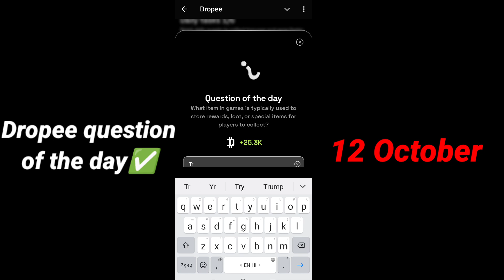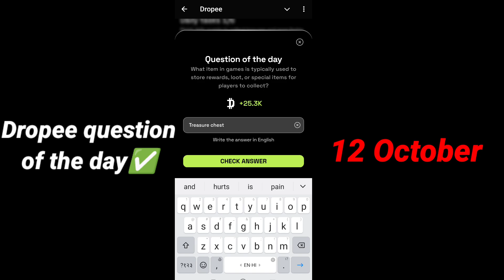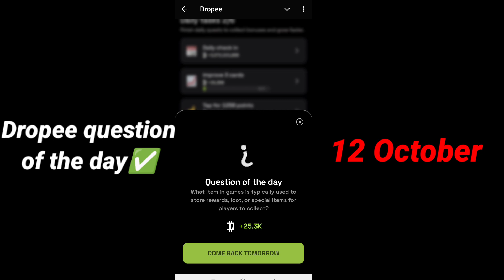Dropee Question of the day Code Today 12 October | Dropped Question of the day Code | Dropper Code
Your Quaries:--

dropper daily question 1

dropper daily question today 1

dropped combo